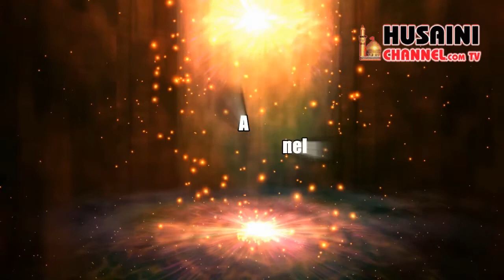TALKSHOW "THE WORLD TERRORISM" WITH ZEESHAN ALI AND WAQAR RIZVI HUSAINI CHANNEL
TALKSHOW "THE WORLD TERRORISM" WITH ZEESHAN ALI AND WAQAR RIZVI